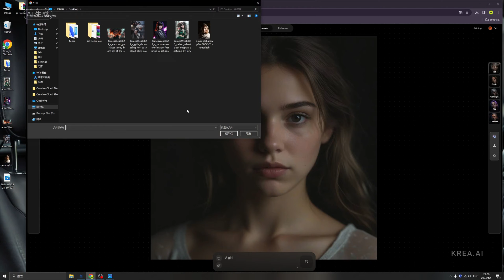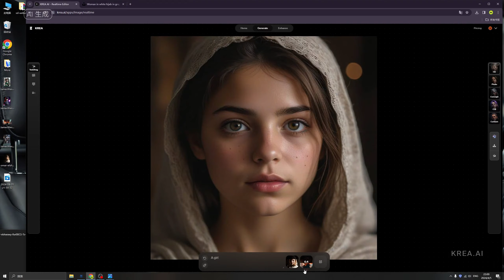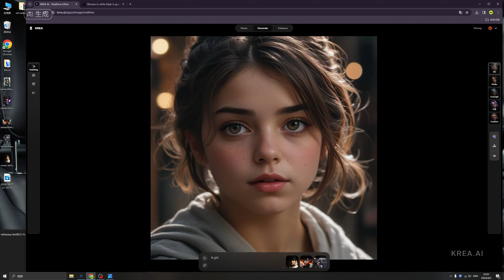Krea AI - New image prompt is insane, up to 3 images | Krea AI tutoral (EP13)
Krea AI is an innovative real-time image generation AI tool, designed to transform the way we create and visualize digital content. Utilizing advanced artificial intelligence algorithms, Krea AI specializes in generating high-quality images instantly based on textual descriptions. Whether you need illustrations, graphic designs, or visual concepts, Krea AI can create them in real time, catering to a diverse range of creative needs.

UX Bootcamp, updating free design & AI tutorials for everyone!